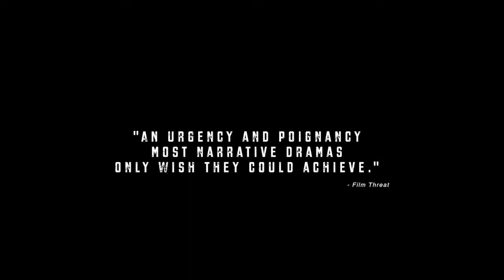Nossa Chape Trailer #1 (2018)| Drama /Documentário MOVIETRAILERS TV 69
Starring: As verdadeiras estrelas aqui sao as 71 pessoas que perderam suas vidas e aos que sobreviveram no voo LaMia 2933.

Esse Documentário é dedicado a vocês..Descanse em paz .

Nossa Chape acompanha o processo de superação da Chapecoense após o acidente que envolveu a delegação do time catarinense no voo LaMia 2933, que levava a equipe a Medelim, na Colômbia, para que o time disputasse a final da Copa Sul-Americana daquele ano. Das 77 pessoas a bordo, 71 faleceram, incluindo representantes do clube, jornalistas e convidados.

Our Chape follows the process of overcoming Chapecoense after the accident that involved the delegation of the Santa Catarina team on flight LaMia 2933, which took the team to Medellin, Colombia, for the team to contest the final of the South American Cup that year. Of the 77 people on board, 71 died, including club representatives, journalists and guests.